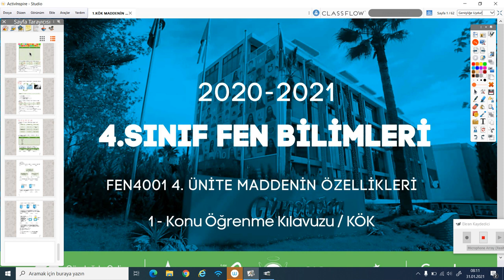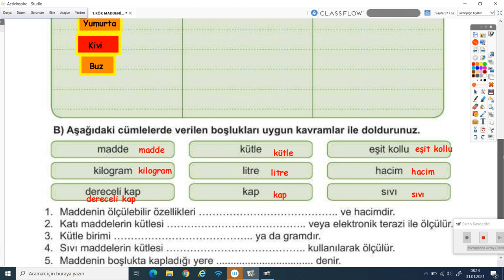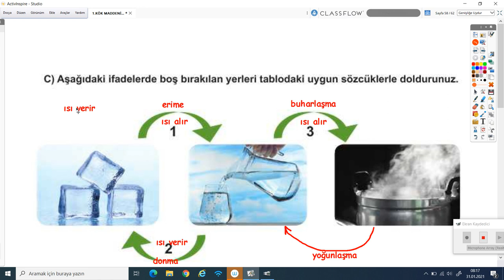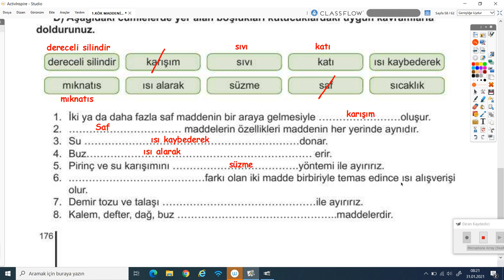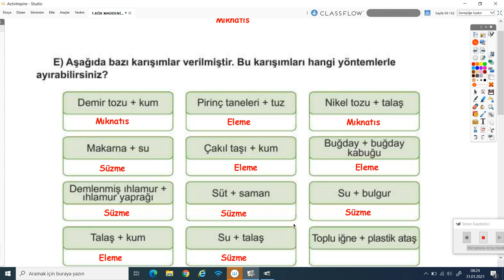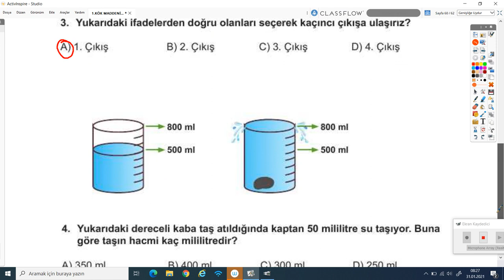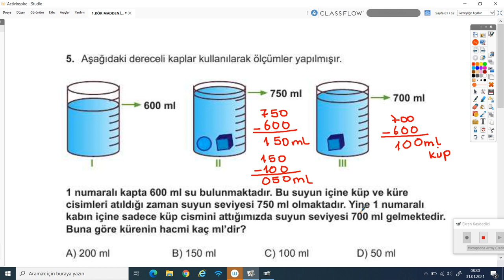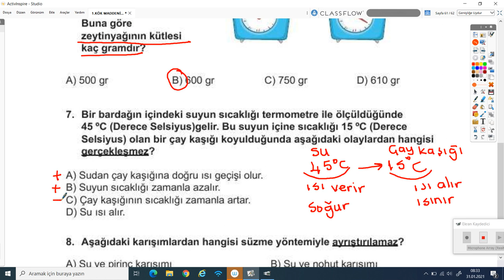2020-2021 4.Sınıf Fen Bilimleri F4001-4.Ünite 6-Değerlendirme Soruları | Anlatan Ayça Çakallı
GO İlkokul 4. Sınıf Fen Bilimleri F4001 - 4.Ünite 6-Değerlendirme Soruları
1-KÖK (Konu Öğrenme Kılavuzu)
Anlatan: Ayça Çakallı